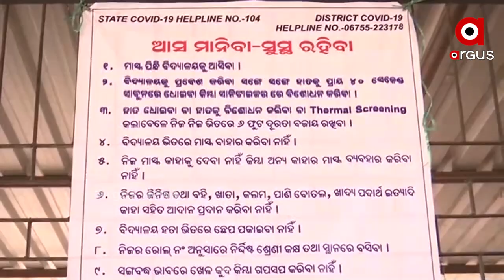ରବିବାରରେ ବାଜିଲା ସ୍କୁଲର ଘଣ୍ଟି.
ଓଡିଶା ଶିକ୍ଷା ଇତିହାସକୁ ବଦଳେଇ ଦେଲା ମାହାମାରୀ କରୋନା । ରବିବାର ଦିନ ସ୍କୁଲ ମୁହାଁ ହେଲେ ଛାତ୍ରଛାତ୍ରୀ । କ୍ଲାସ୍ ରୁମରେ ବସି ପଢିଲେ ପାଠ । 100 ଦିନ ଭିତରେ ପାଠ ପଢ଼େଇ ପିଲାଙ୍କ ସମସ୍ତ ସନ୍ଦେହକୁ ଦୂର କରିବା ପାଇଁ ଅଣ୍ଟା ଭିଡିଛନ୍ତି ଶିକ୍ଷକ । ତେବେ ଛୁଟି ଦିନରେ କେମିତି ଥିଲା ପାଠ ପଢା, ଦେଖନ୍ତୁ ଏହି ରିପୋର୍ଟ.